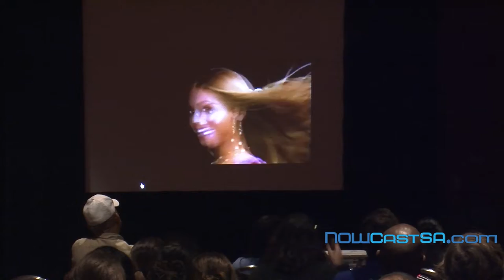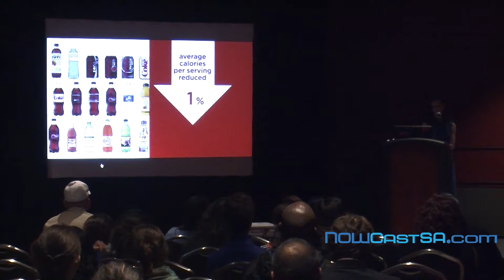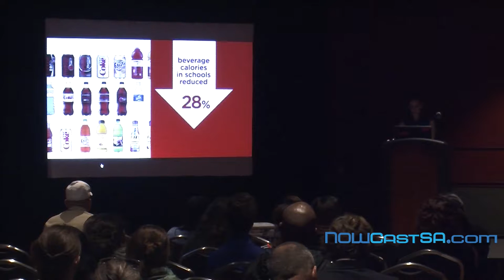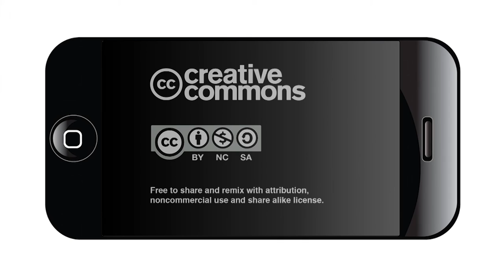Public Health and the Built Environment 2015 - Food and Built Environment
Food and the Built Environment: Inspiring Change at All Levels: Len Trevino, Moderator; Edwin Marty; Julie La Barba, MD. This session explores the role a local government can play in ensuring a healthy and sustainable food system, and will challenge participants to inspire change in all food environments.